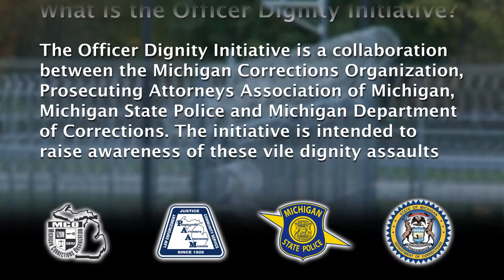MCO - Officer Dignity Initiative (ODI) | Michigan Corrections Organization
The MI Corrections Organization hired Future Media to produce a video to address a common problem in prisons – prisoners assaulting corrections staff with fecal / urine mixtures.  Joined by the MI Dept. of Corrections, the MI State Police and the Prosecuting Attorneys Association of MI, the Officer Dignity Initiative video was instrumental in passage of legislation that promises prosecution of  these assaults with guaranteed added time to existing sentences.